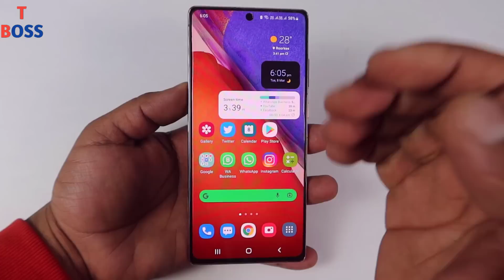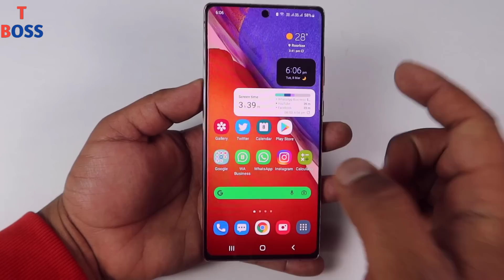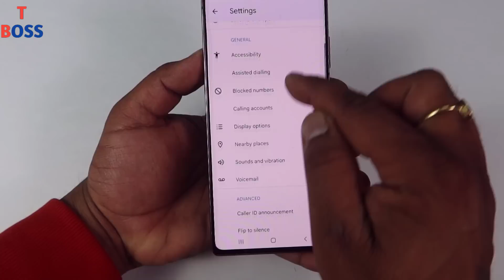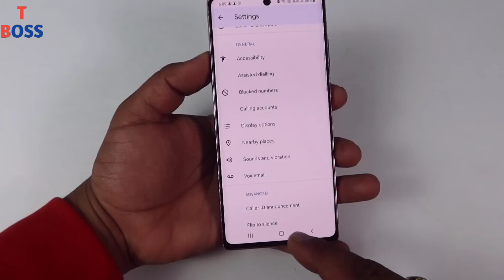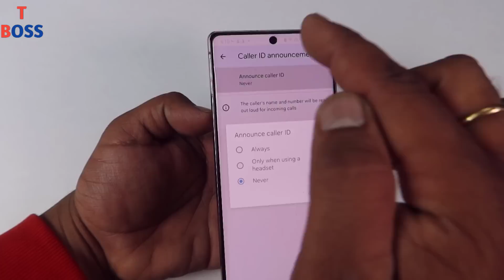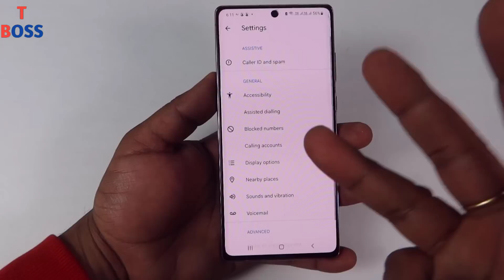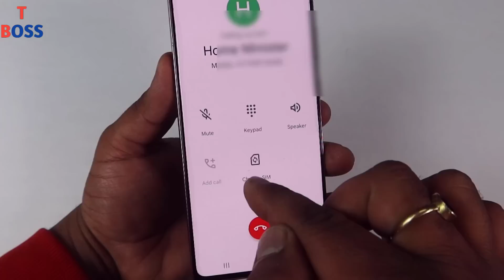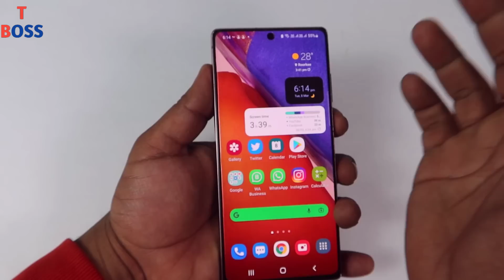फोन मे call आती है तो 2022 मे ये 3 खुफिया ट्रिक सीखलों देखकर चोक जाओगे || by technical boss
Dosto aaj ki es video me maine aapko google phone app ki 3 bahut hi hidden feature ke bare me explain kiya hai.
Es app ki help se aap apne phone call pr 3 bahut hi amzing trick ko apply kar sakte hai joki aap ek normal phone call pr nahi kar sakte hai.

Thanks